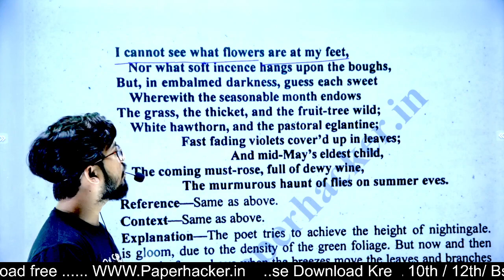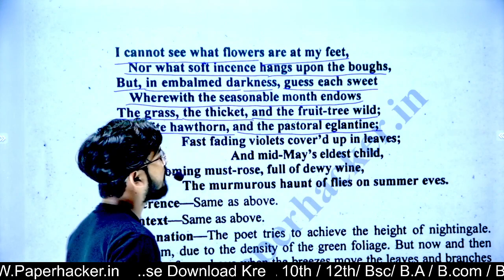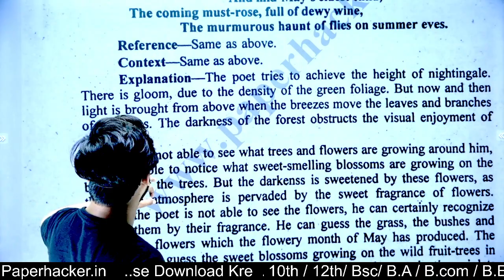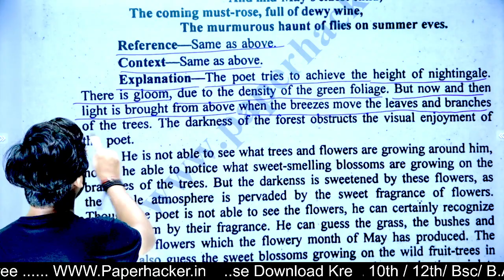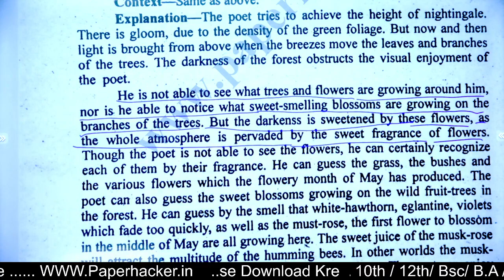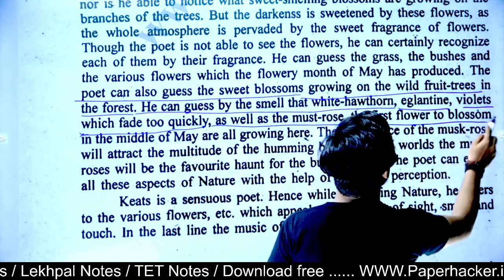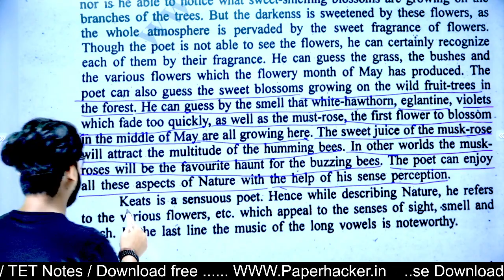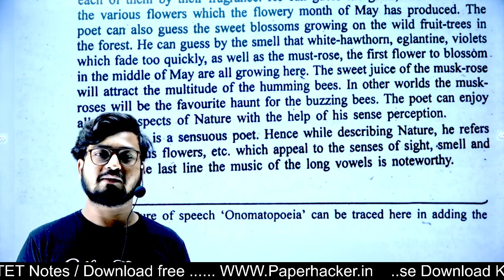BA 2nd semester English Literature 1st paper| Unit 4| Ode To a Nightingale| Paper hacker